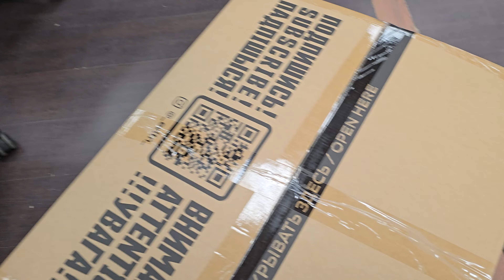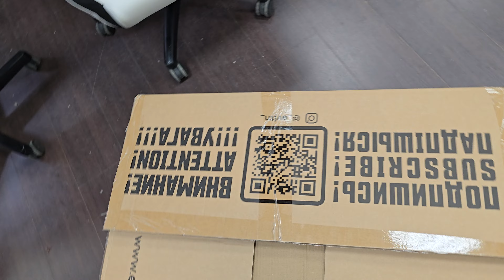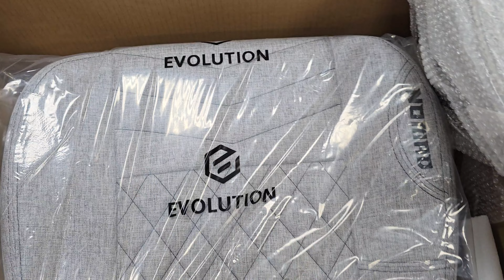7 июля 2024 г.